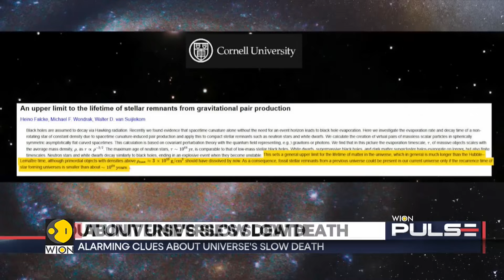Quantum Doom: How The Universe Will Dissolve | WION Pulse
New astronomical research suggests the universe could be heading toward a slow but inevitable death—sooner than previously thought. Scientists say stars are fading, black holes may be dissolving, and cosmic energy is steadily running out. Watch this report for more details!